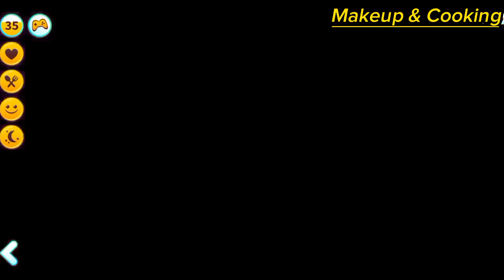BuBBu My virtual pet Gameplay cartoon BuBBu nail care